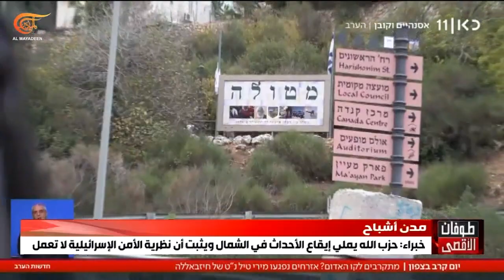مستوطنات الشمال تتحول إلى "مدن أشباح"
سلطات الاحتلال قد قررت إغلاق عشرات المستوطنات والطرق على طول الحدود مع لبنان أمام الدخول والخروج. وأشارت الوسائل إلى أن ذلك في أعقاب إنذارات قصف ورد من حزب الله كذلك طلب إلى السكان في تلك المستوطنات تقليص تحركهم في المستوطنة حتى إشعار آخر.